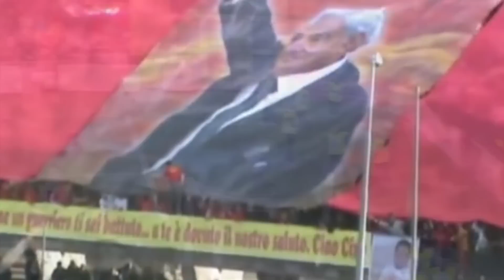LA STORIA DEL BENEVENTO CALCIO - DALLE ORIGINI ALLE SERIE A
Benevento in Serie A.
Dopo anni di periodi bui e di cambi di denominazione, finalmente il Benevento raggiunge la Serie A.
Scopri tutte le curiosità sugli Stregoni, condividi il video e fai conoscere questa favola a tutta Italia!